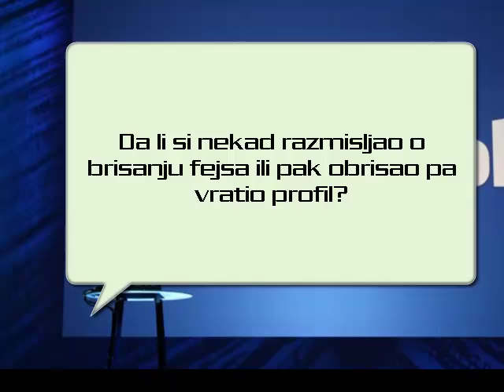Fejs osiromasuje zivot ljudima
i am not author of this song